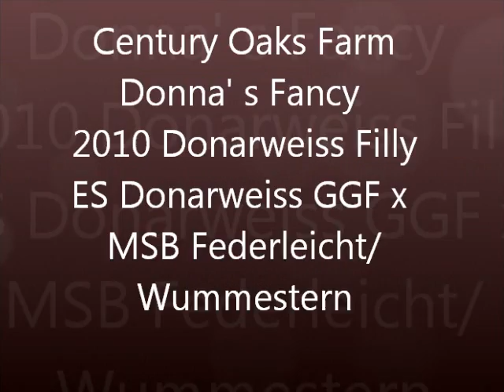Fancy's Movie 2012.wmv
Donna' Fancy   Two year old Donarweiss Filly born May 2010. Super dressage or hunter prospect. Bred by Century Oaks Farm.  Black with 4 socks and a star, very flashy.    Registered Hanoverian